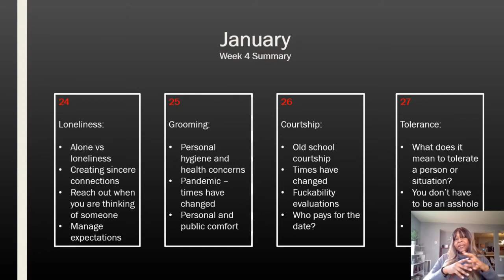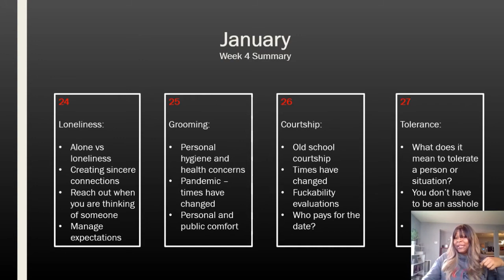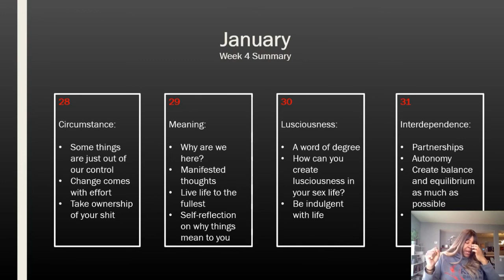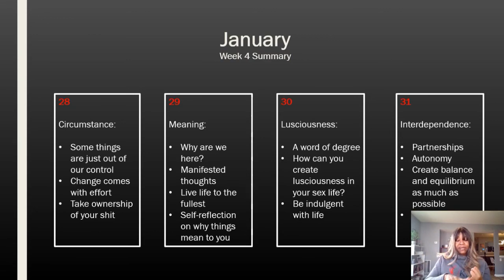Mirror of Intimacy - You Tube Weekly Summary Presentation - Week Ending Jan 31st 2022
Hello everyone, I hope you're having a good day 🙋 . My name is Shani Jones, I'm a Certified Coach certified by  Sex Coach University and a member of the World Association of Sex Coaches. What that means is  I've been trained to work with couples and individuals to help with sexual concerns, improve their sexual lives and educate on sex positivity. This is your number one channel for talks about sex, kink, love, sex education, sex coaching, therapy, American and western culture, orgasm, climax, ejaculation,   romantic relationships, sexuality, adult and adolescent questions, virginity,
lovers, BDSM, oral sex, vulva anatomy, penis anatomy, and relationship configurations and dynamics.

Also check out this channels for videos on low libido/sex drive, early, premature or weak ejaculation, erectile dysfunction and more.

I appreciate you for watching my videos.  It means a lot to me ... love you all ❤